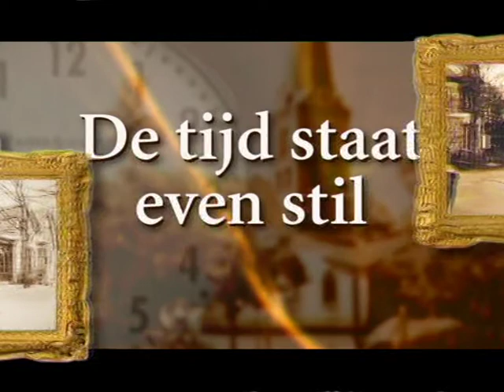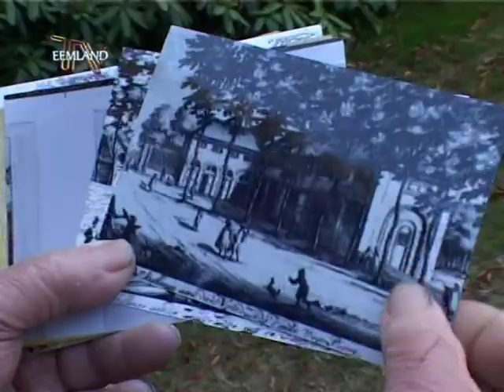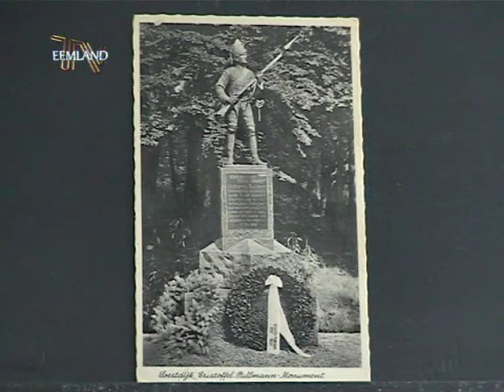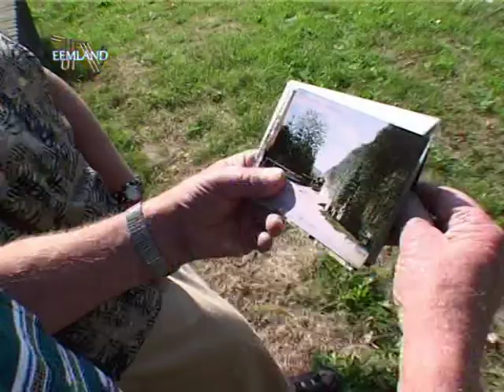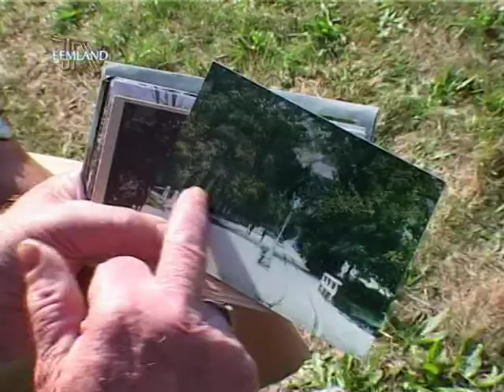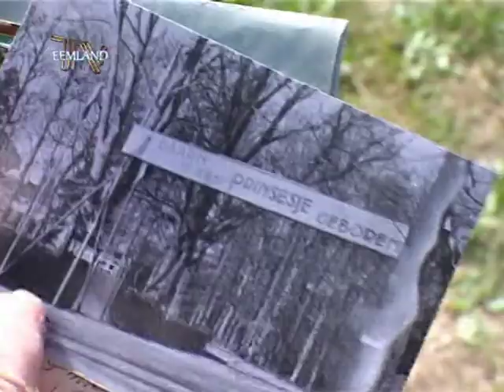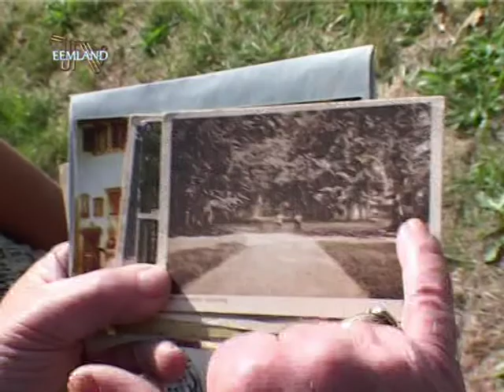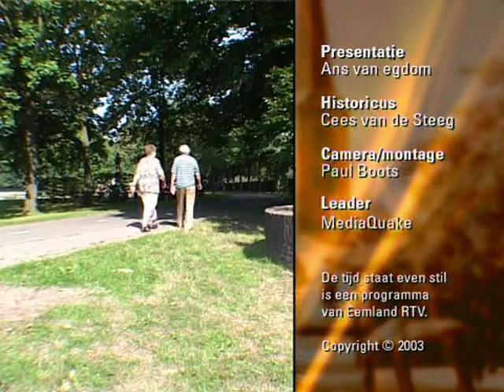29480 De tijd staat even stil - Baarn 2005 - lokale omroep Eemland TV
29480 De tijd staat even stil - Baarn 2005 - lokale omroep Eemland TV
Baarnkenner Cees van de Steeg vergelijkt in 'De tijd staat even stil', aan de hand van oude fotos en verhalen, het Baarn van nu met het Baarn van toen. Aflevering: Paleis Soestdijk en omgeving.

Inzendcategorie : televisie, documentaire geschiedenis
Programmalengte : 00:00:00
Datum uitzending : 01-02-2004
Presentator(en) : Ans van Egdom
Productiekosten : 0-500 euro

labels: 2005 olon lokale omroep Baarn Eemland TV Lokale Omroep Awards LOA LOA2005 lokaleomroep